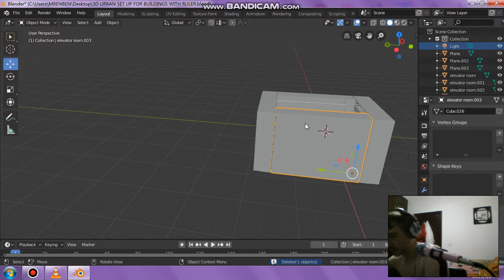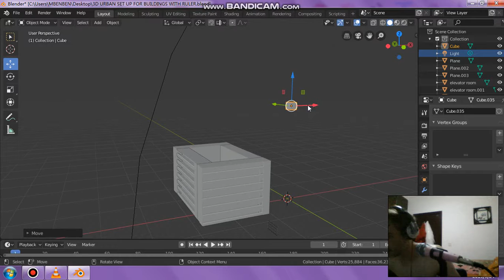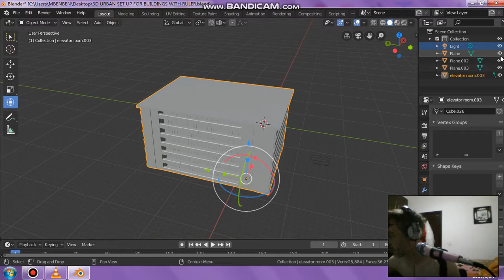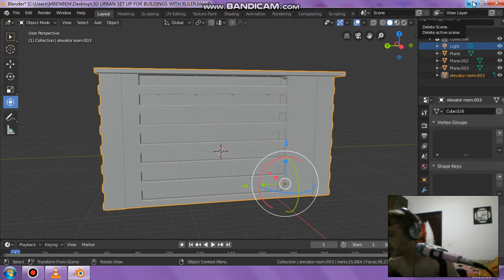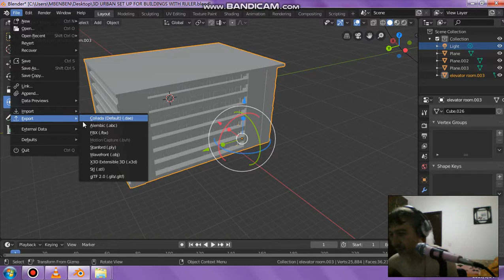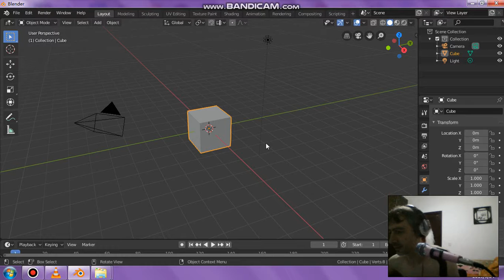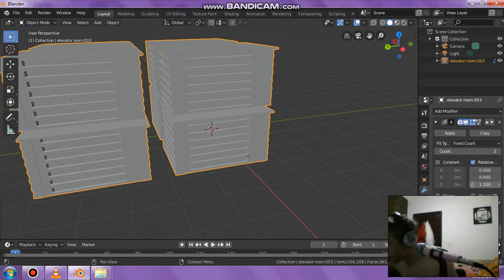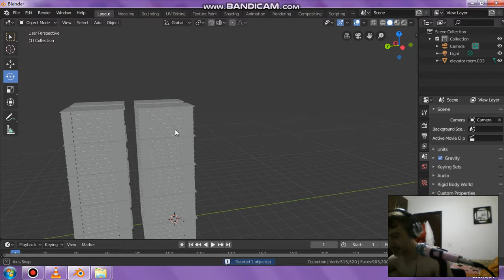high rise big combos BLENDER 2.8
BLENDER 2.8

Music or/and sound effects featured in my videos (including this one) may contain
those created by myself and/or others created by and can can be found